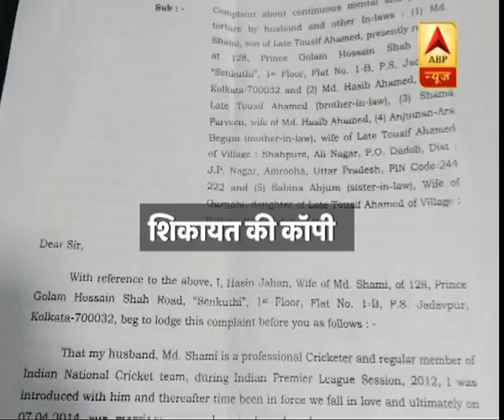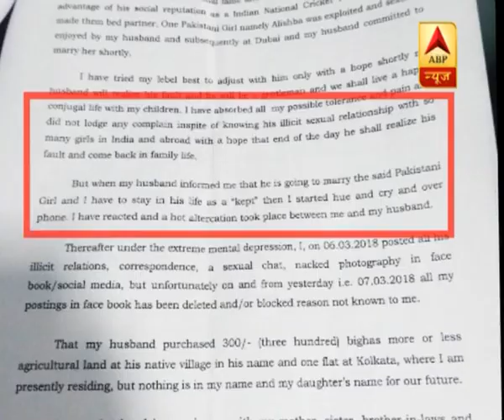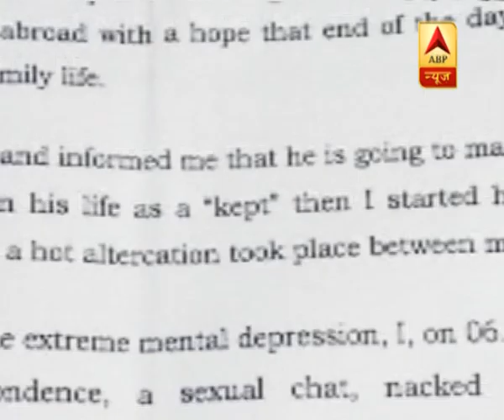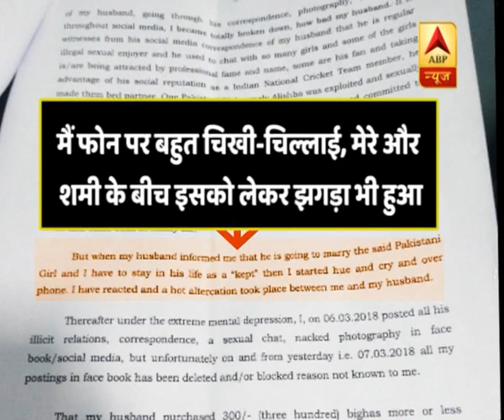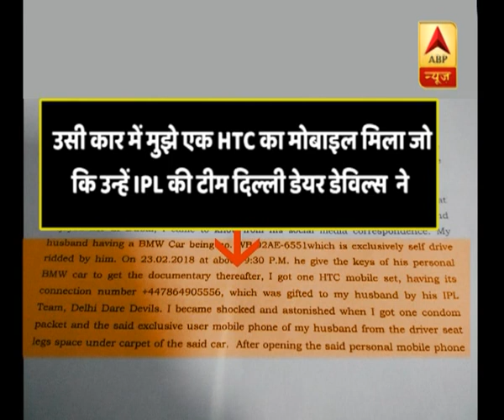Exclusive: कोलकाता पुलिस से शिकायत में पत्नी हसीन जहां ने पति शमी पर लगाए हैं संगीन आरोप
शमी की पत्नी ने कोलकाता पुलिस को जो शिकायत की है उसकी कॉपी ABP न्यूज के पास है, 5 पन्नों की कॉपी में शमी पर कई गंभीर आरोप लगाए गए हैं, आरोप है कि शमी के घरवाले उसकी दूसरी शादी बॉलीवुड की हीरोइन के साथ कराना चाहते हैं, हसीन जहां ने एक और संगीन आरोप लगाया की शमी अपने भाई के साथ शारीरिक संबंध बनाने के लिए उनपर दबाब बनाते थे.